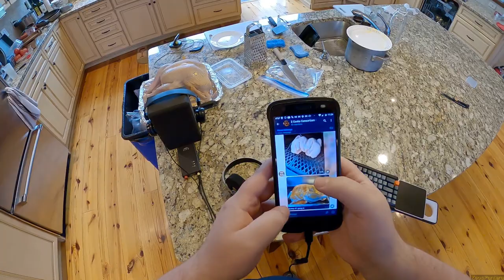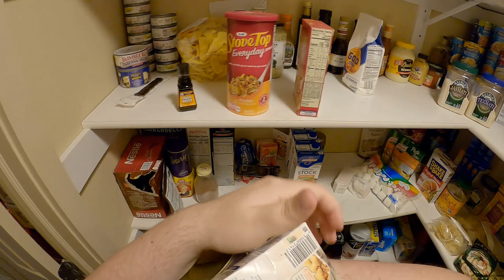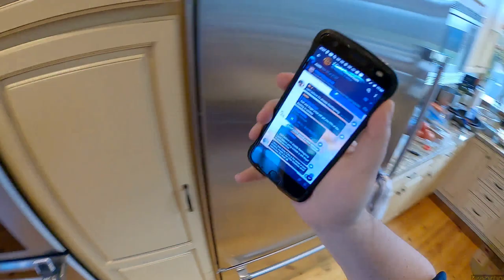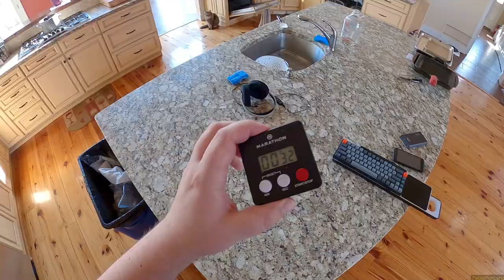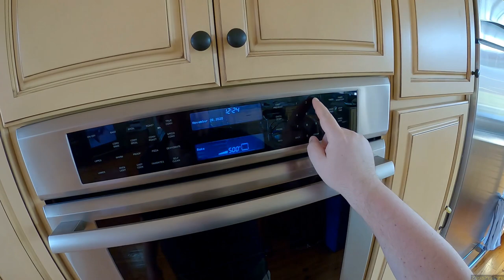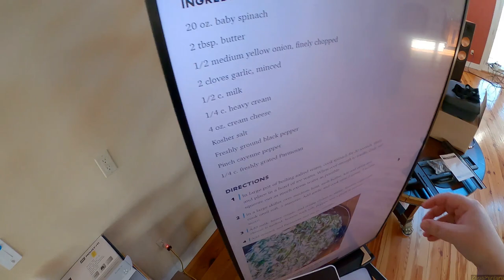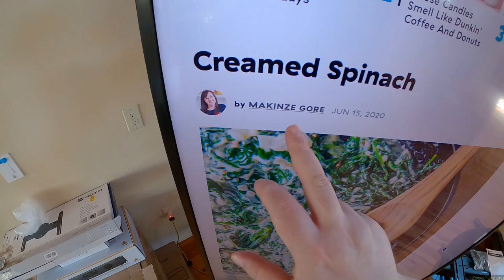Z Cooks - Thanksgiving 2020 (PART 2)